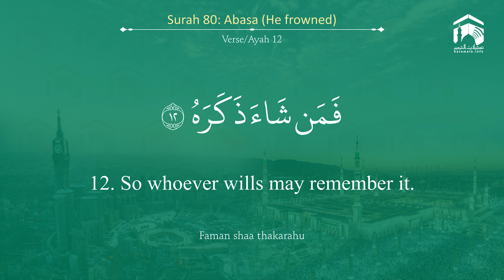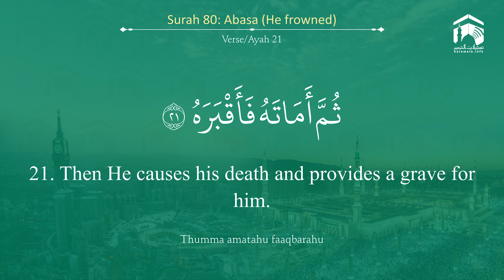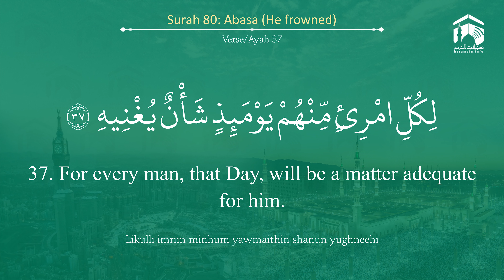Quran 80 Surah Abasa سورة عبس Sheikh Yasir Al Dosary - With English Translation